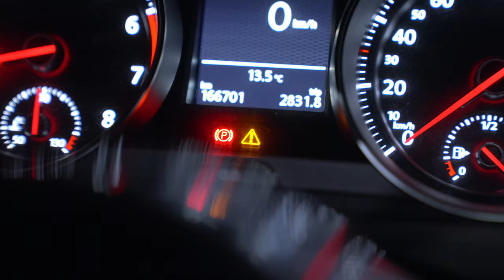Problem with my Golf GTI...?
Did I break my Volkswagen Golf GTI? I went for a late-night drive in Seoul. I was pushing my car and having a ton of fun, but then I got a warning light for low engine oil. I've never maintained my GTI let alone any car before, so I figured it was a good opportunity to start. It wasn't without a hiccup, but I did learn. New skill unlocked: engine oil check!

What do you guys think? Why is my GTI burning oil that fast, or is it fast at all, considering how much I push the car?

Timeline
0:00 intro
0:22 driving fast
1:23 uh oh...
1:53 figuring out
2:39 first try
4:10 second try
5:20 drive back home